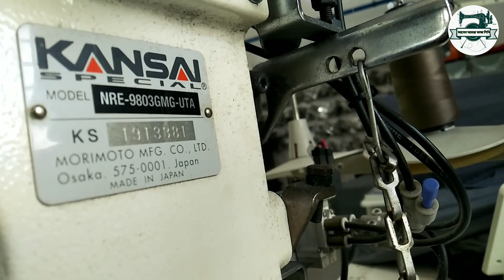A needle thread shorteven though the knife setup is correct.KANSAI Flatlok Model No.NRE-9803GMG-UTA.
A needle thread short even though the knife setup is correct.KANSAI SPECIAL Flatlok Machine Model No.NRE-9803GMG-UTA.

নাইফ সেট-আপ ঠিক থাকা সত্ত্বেও একটি নিডেলের সুতা সর্ট হয়ে যায়। কানসাই স্পেশিয়াল ফ্লাটলক মেশিন মডেল নং-NRE-9803GMG-UTA.

আমার মোবাইল নাম্বার :-
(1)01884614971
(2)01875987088